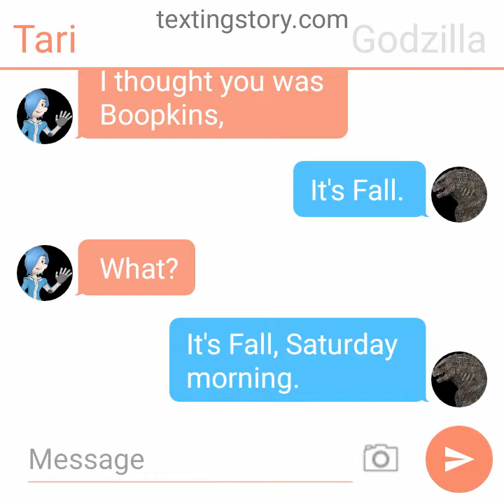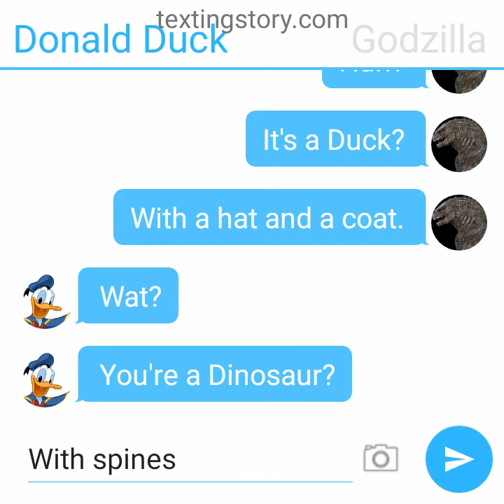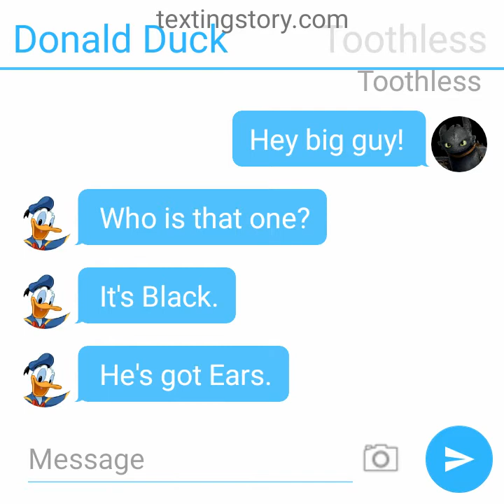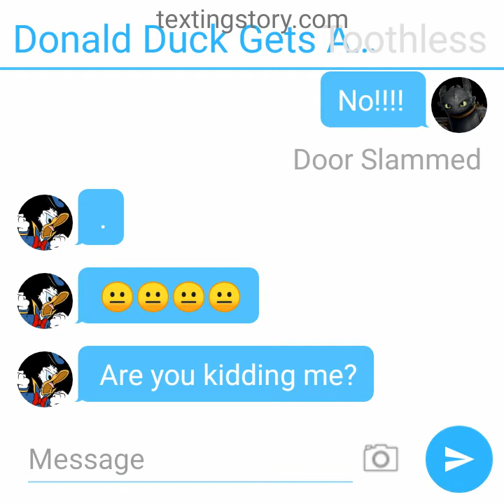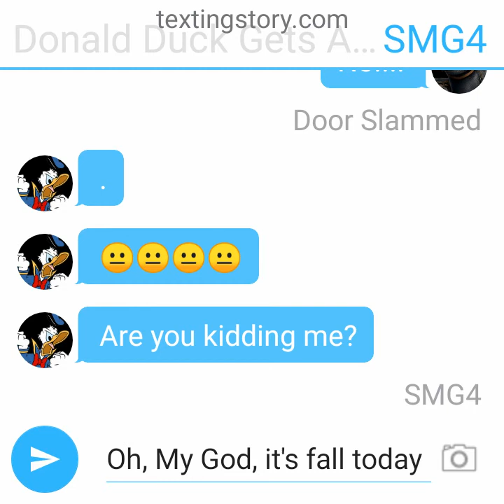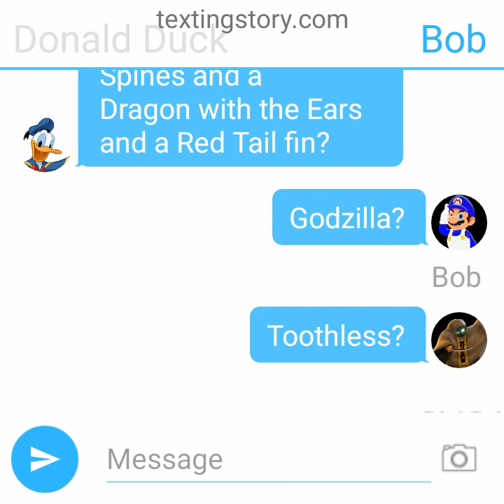Godzilla meets Donald Duck!